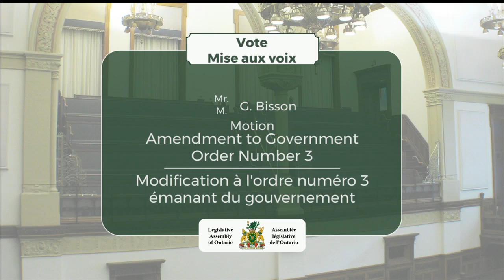2018-08-14 Question Period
Question Period: August 14, 2018